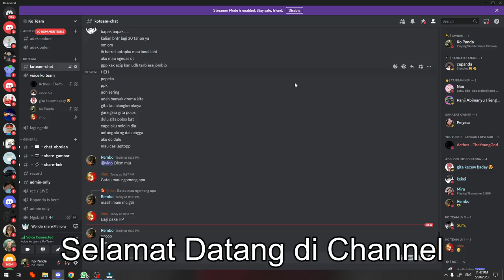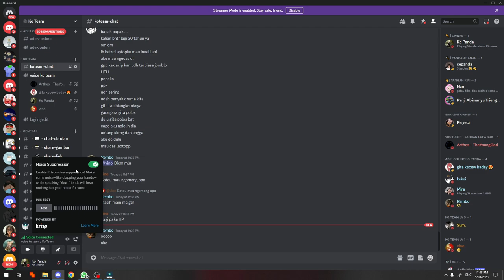CARA MEMBUAT SUARA JERNIH DI DISCORD, NOISE SUPPRESSION KO TUTORIAL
Di Video kali ini Ko Tutorial akan memberitahu kalian bagaimana CARA MEMBUAT SUARA JERNIH DI DISCORD, NOISE SUPPRESSION KO TUTORIAL

Nah jadi tonton dari awal sampai akhir agar kalian paham bagaimana CARA MEMBUAT SUARA JERNIH DI DISCORD, NOISE SUPPRESSION KO TUTORIAL

Jika Ingin TopUp Diamond, Robux, Alok, Cast dan lain-lain dengan harga MURAH dan Cepat bisa beli disni Itemku